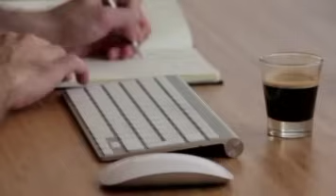حلقة1103 سلسلة قصص كيفاش حصل ؟ شكون مول الفعلة ؟ قصص جرائم كيفاش حصل تحريات قضايا الدرك الملكي